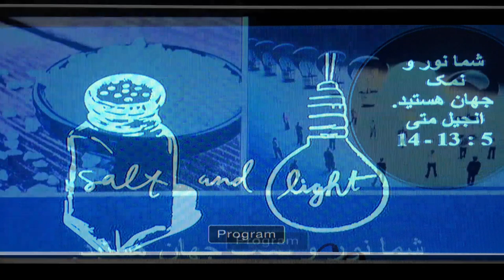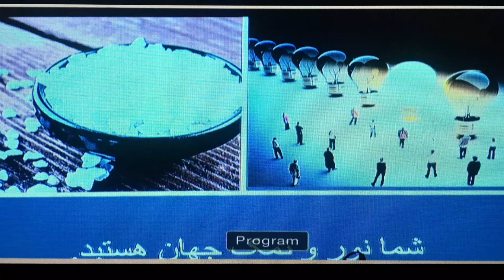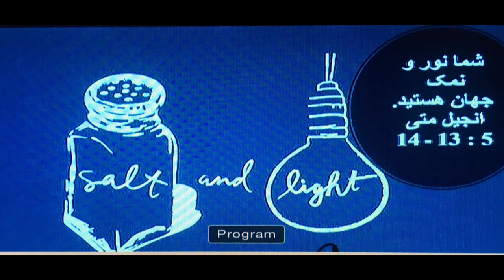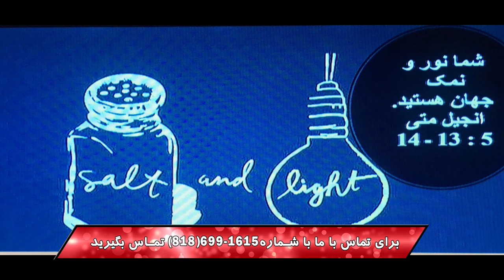شما نور و نمک جهان هستید ( برادر امیر)